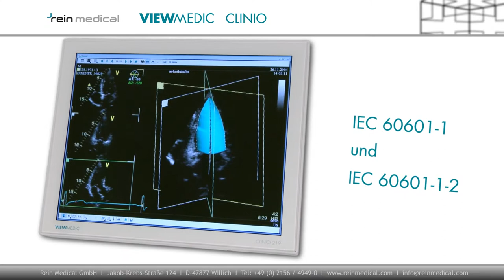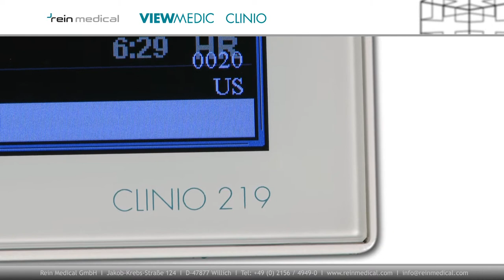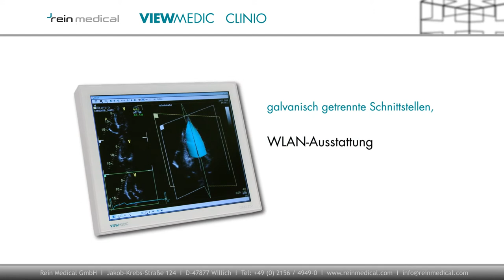VIEWMEDIC CLINIO Produktvideo von Rein Medical GmbH (HD)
Der neue VIEWMEDIC CLINIO ist ein kosteneffizienter All-in-One Computer für medizinische Applikationen wie RIS, KIS, PACS und Dokumentation. Der CLINIO ist leicht desinfizierbar, IP65 geschützt (Rückseite: IP40) und kommt ohne Lüftungsschlitze aus. Konfigurieren Sie den CLINIO nach Ihren Anforderungen.